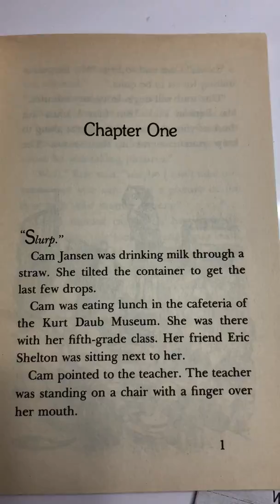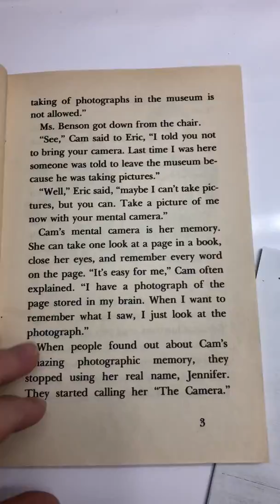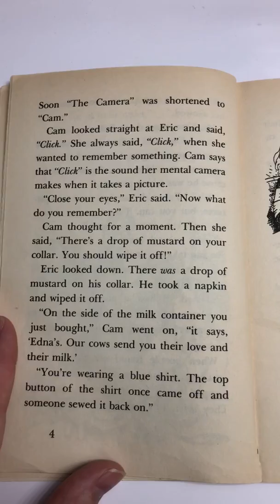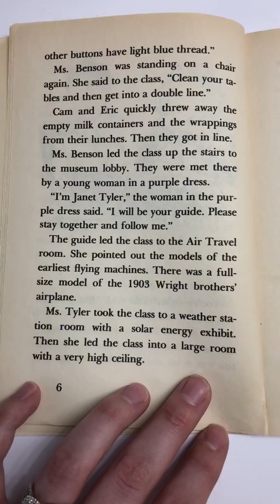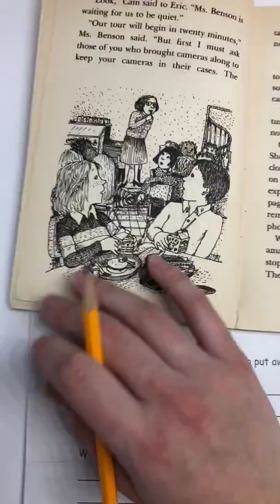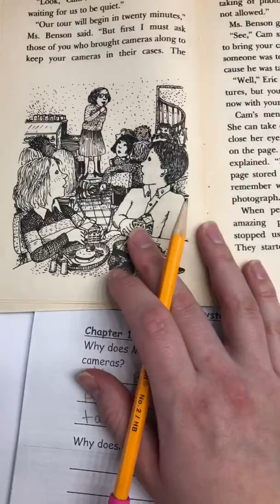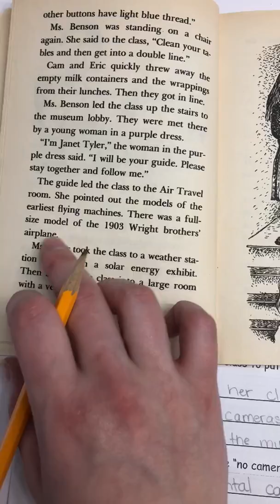“Can Jansen” chapter 1 and worksheet